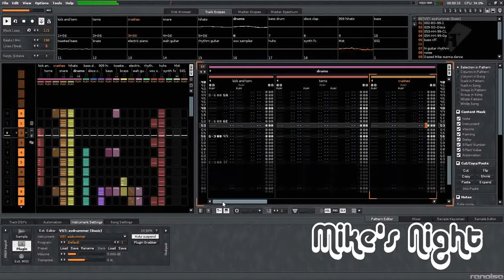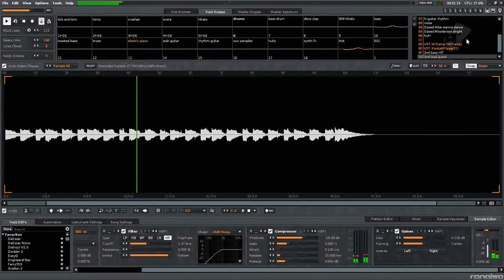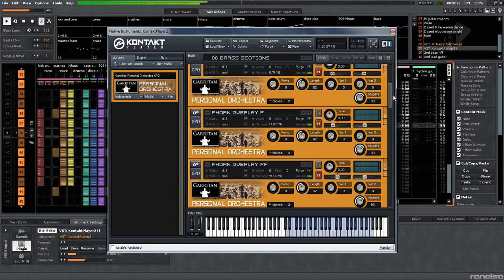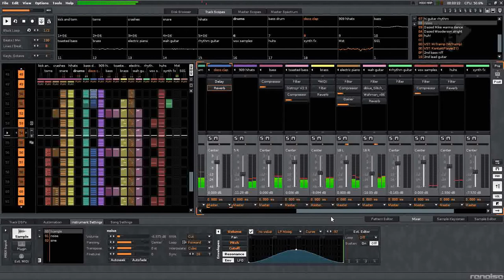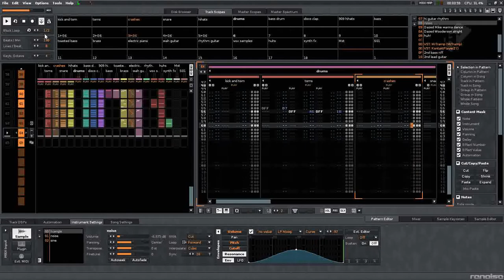Mike's Night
A little bit of funky house fun with a couple of vocal samples from Richard Linklater's classic film "Dazed And Confused".

This will probably be on my next EP but I've no idea when that will be done. Maybe by the end of the year...?

As always, this is home-made in Sunderland, with Renoise.